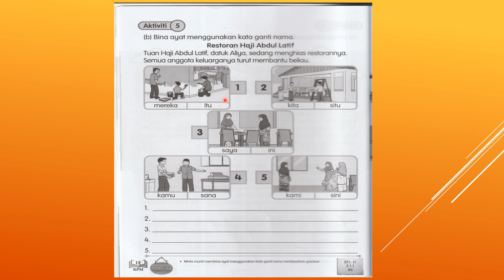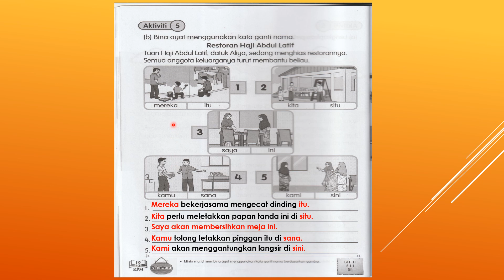Jawapan Buku Aktiviti Bahasa Melayu Jilid 1 Muka surat 12